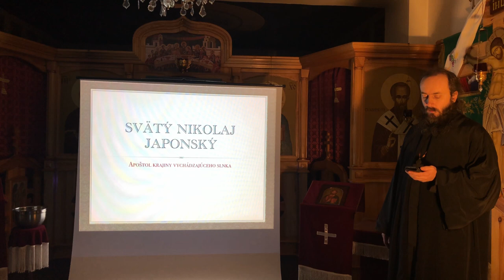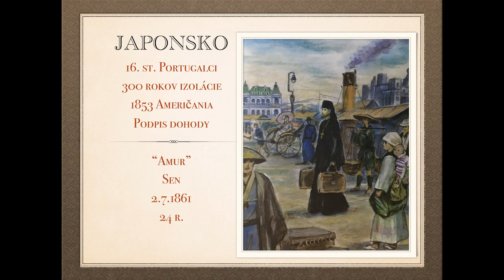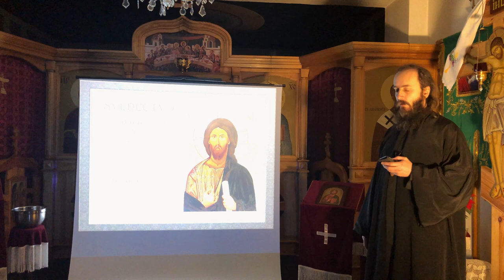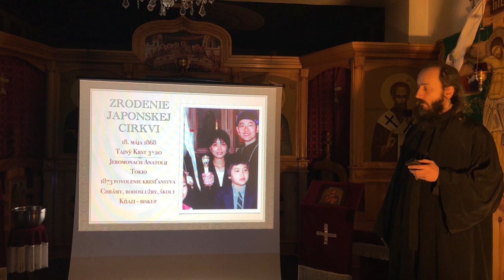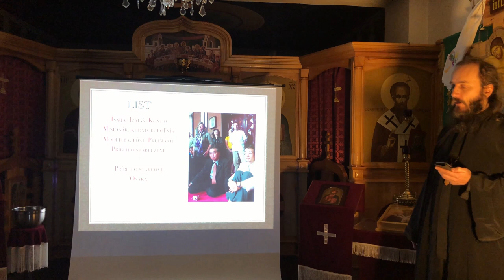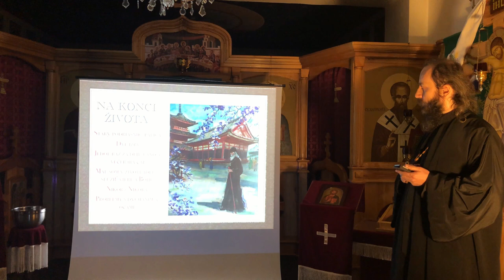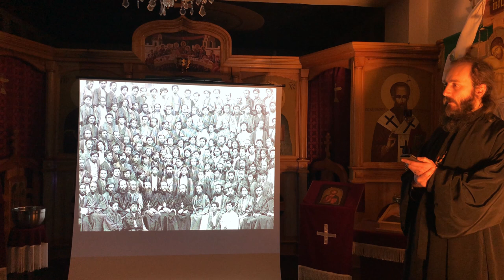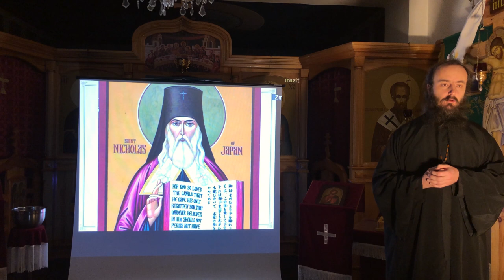Svatý Nikolaj Japonský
Prezentácia o svätom Nikolajovi Japonskom ☦, misionárovi ruského pôvodu, ktorý s Božou pomocou založil Japonskú pravoslávnu cirkev. 💒🇯🇵
Táto prezentácia sa uskutočnila v našom chráme na sviatok svätého Nikolaja.
Príjemné sledovanie. :)📺

Апостол страны восходящего солнца. Житие святого равноапостольного Николая Японского (Карпухина Юлия)